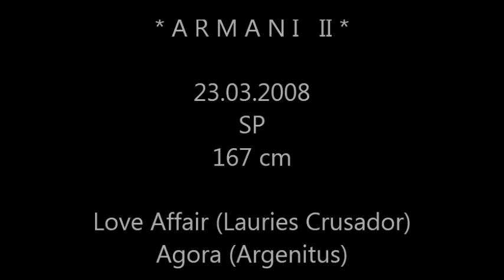Ogier Armani II * SPRZEDANY *